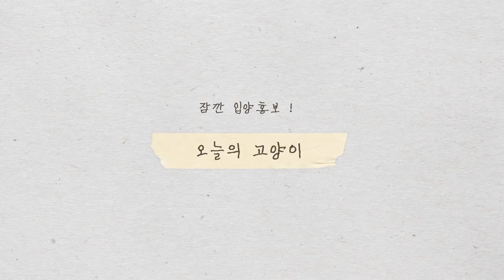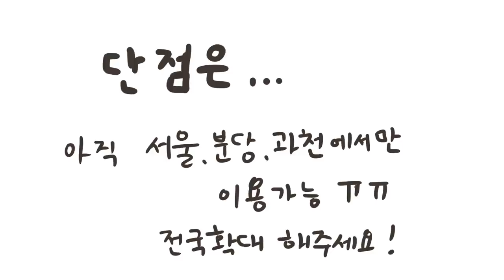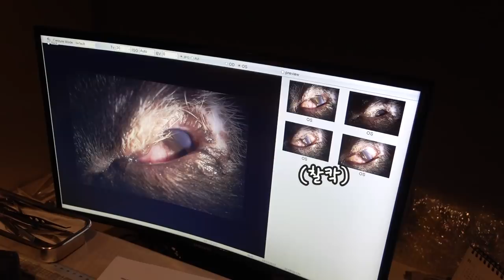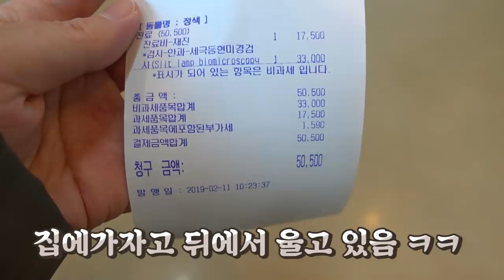ENG) 정색이 눈수술 경과 보는 날! 세번째 수술을 하게 될 것인가 (고양이 안과 후기)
과연 정색이의 결과는 ? 두구두구둑

- ✉️팬 사서함: 수원시 영통구 삼성로 11, 208동 1602호
- 📼방송 LIVE : 매주 금요일 밤